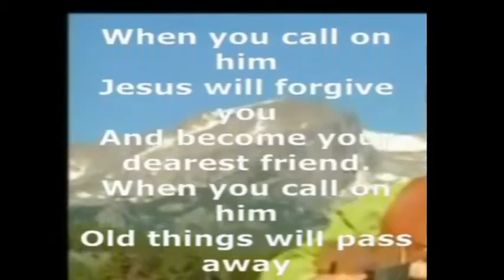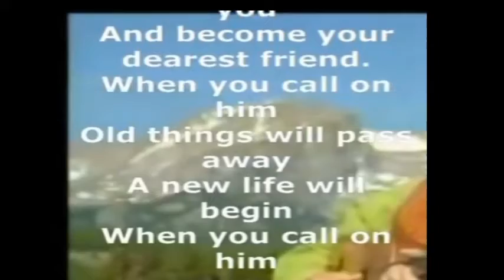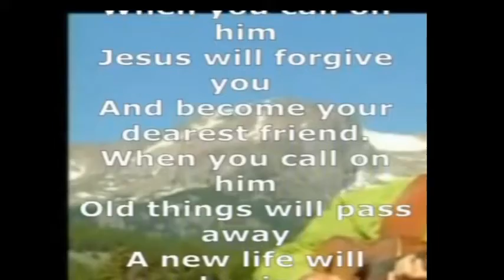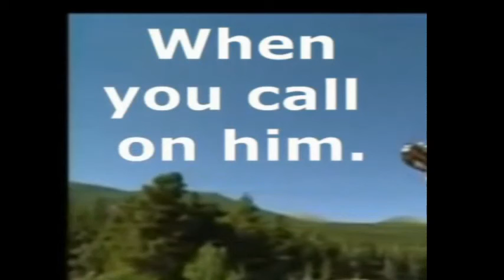When You Call On Him: editing in progress